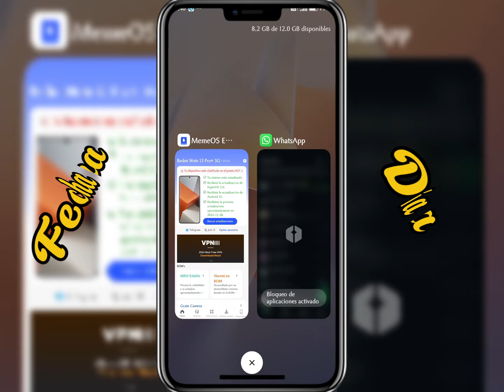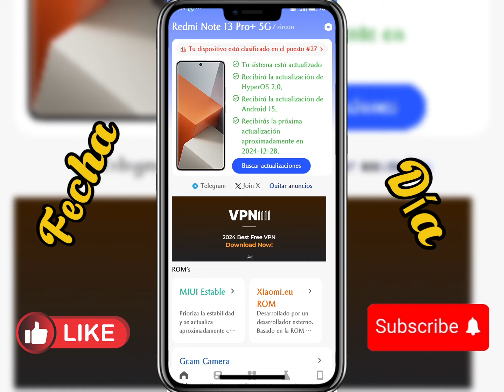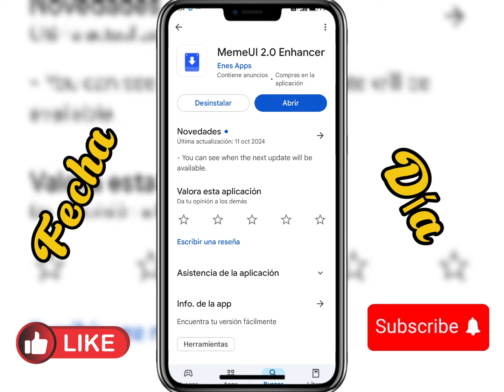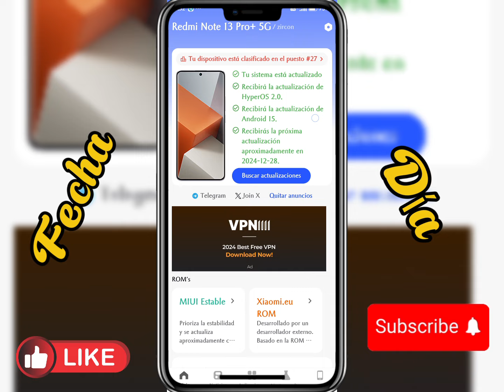😱HYPEROS 2.0 COMO SABER EL DÍA Y LA FECHA DE SU LLEGADA PARA CUALQUIER XIAOMI – POCO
Hola mis amigos y amigas como están, hoy vas a poder verificar el día y la fecha que te llegara HyperOS 2.0 a tu dispositivo.

⬇️ APLICACION PARA SABER EL DÍA Y FECHA DE LA LLEGADA DE HYPEROS 2.0 ⬇️